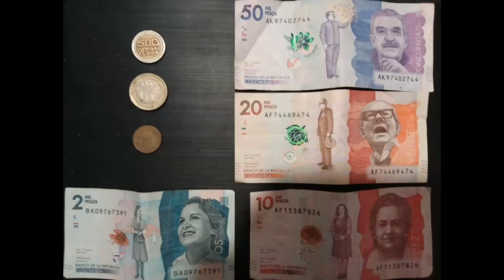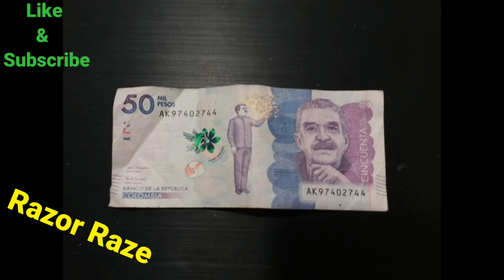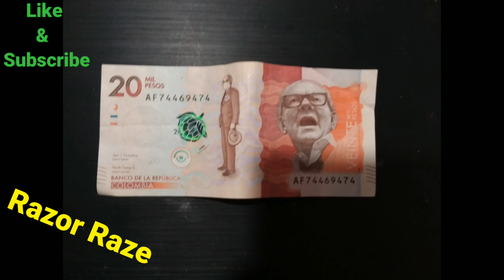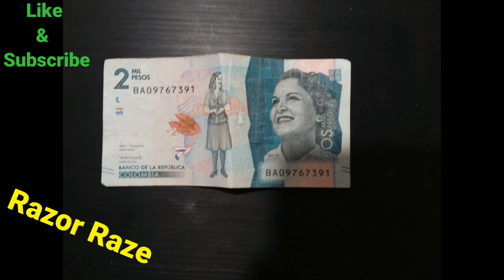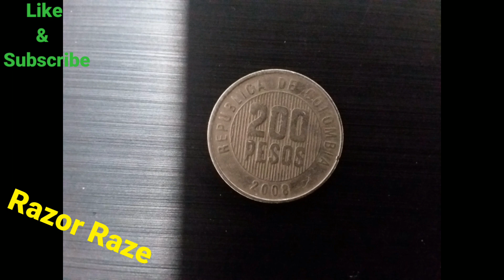Colombian Pesos Explained | Medellin | Cartagena Currency Tutorial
understanding Colombian currency. we break down colombian Pesos and tell you how much Pesos are worth in Medellin,  Cartagena, Bogota, etc

contact Instagram RazorRazeX